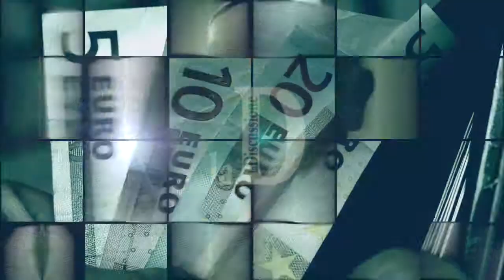Intervista a Mirko Frattarelli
Appello di un giovane imprenditore a fare un salto verso la piccola imprenditoria.